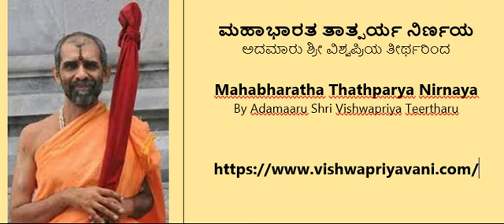22-03 MAHABHARATHA TATHPARYA ಮಹಾಭಾರತ ತಾತ್ಪರ್ಯ ನಿರ್ಣಯ